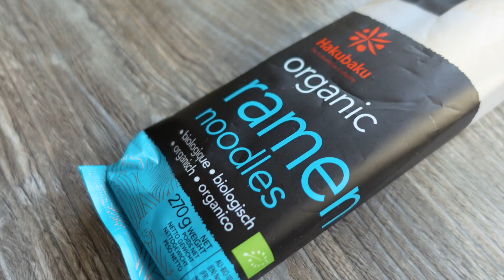DAS BESTE MISO RAMEN REZEPT! So machst du Gains wie NARUTO!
Heute habe ich mein lang angekündigtes Miso Rezept für euch abgefilmt. Ich war schon in einigen Ramen Restaurants und kann voller Überzeugung sagen dieses Rezept toppt alles!
►►► *Ramen Set

Zutatenliste:
►►► *MIso Paste
►►► *Soja Soße
►►► *Austern Soße
►►► Hackfleisch Gemischt
►►► Mungobohnen
►►► Lauchzwiebel
►►► Scheine Bauch oder ähnliches
►►► Eier
►►► Mais
►►► Schalotten
►►► Knoblauch
►►► Ingwer

►►► Durch einen Einkauf über den Link diesen Kanal direkt Supporten!*

►►► Du kannst mit einem Einkauf Sportnahrung Wehle supporten und stabile 10% auf alle Supplements sparen – Code: „massegarage“ *

DANKE für deinen Support, wenn du über die Links bzw. Codes einkaufen kannst! Dir entstehen dabei keinerlei zusätzliche Kosten – du bekommst sogar einen Rabatt dadurch.